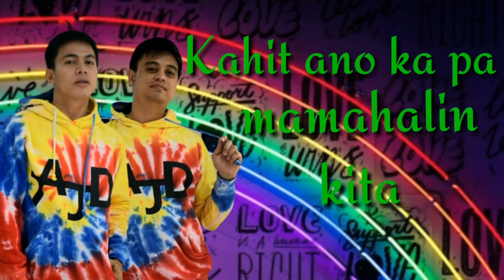YANDEL-PLAKITO(Remix) I OFICIAL VEDIO I ft. El General. Gadiel, Farruko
THANK YOU SO MUCH !! mga idols
hope u enjoy watching my video